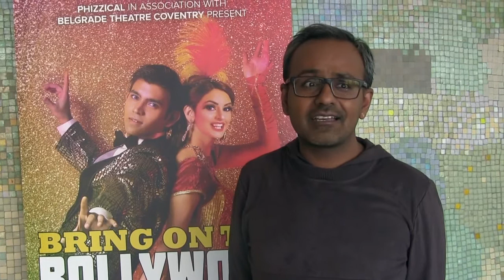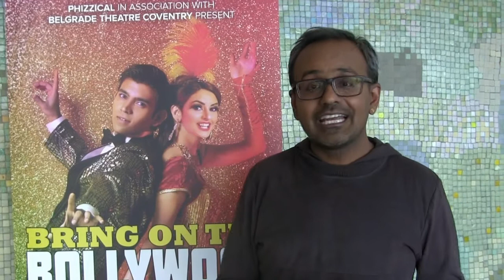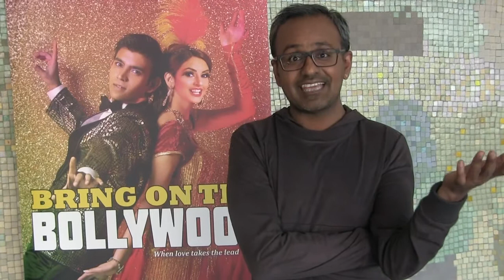Directing Bring On The Bollywood with Samir Bhamra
Phizzical bring theatrical magic and an innate sense of fun to the stage in their accessible and delightfully ludicrous romantic romp, Bring On the Bollywood.

In this latest video, Director Samir Bhamra chats about his life-long love affair with Bollywood and fills us in on what to expect from this all new contemporary Bollywood musical!